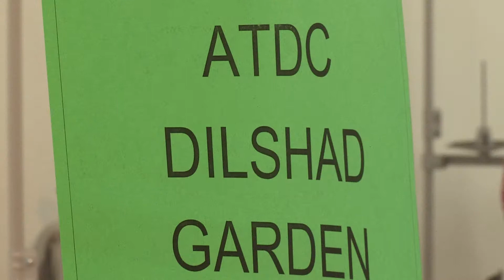Hunnarbaaz! Skilled To Win! Ep #12 Part 03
Does the grandeur of a ghagra or chicness of a skirt make you euphoric?

Gear up to weave a career in textiles, with ATDC and watch craftswomen from ATDC battle it out in a riot of colours, fabric and machines, as they compete with each other to emerge as India's master artisan! Discover a journey from Kanpur to Milan with acclaimed fashion wizard, Rahul Mishra and unfurl the enigma of Fabchip, a fabric that acts as sensors to diagnose diseases!